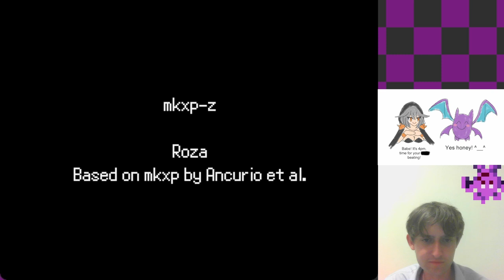They Call Me a Fun Guy! FINAL Pokémon Perilous Heights: Part 2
Download " Pokémon Perilous Heights" and other Eevee Expo Game Jam 10 games